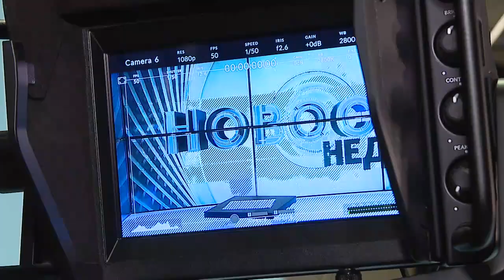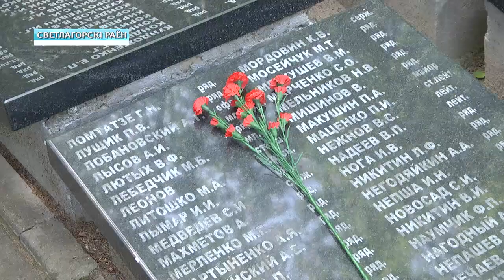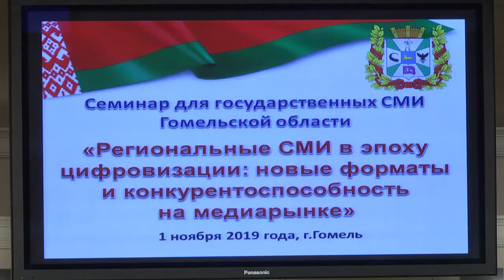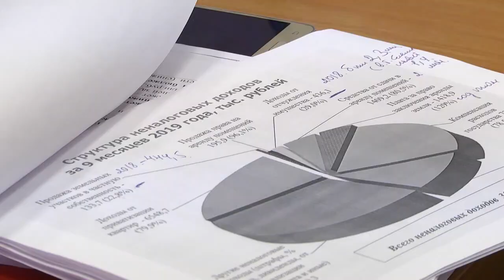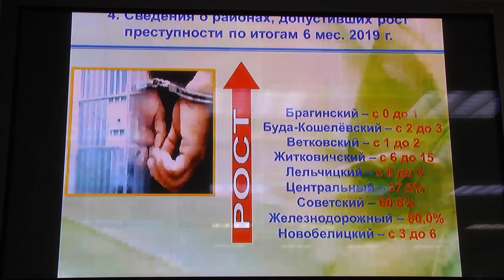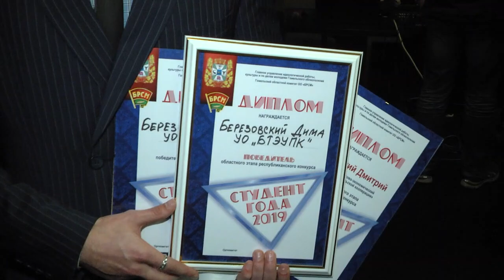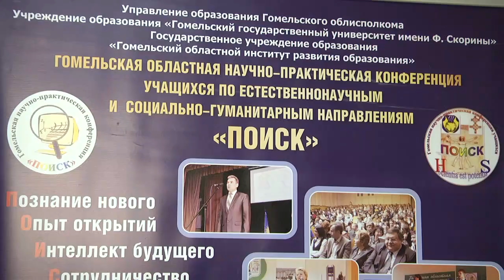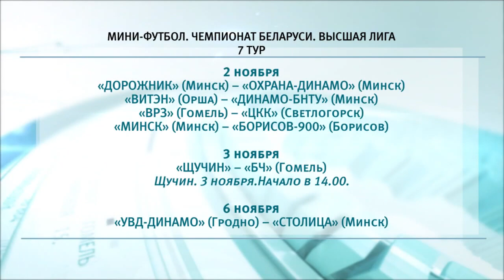01 11 2019 НОВОСТИ